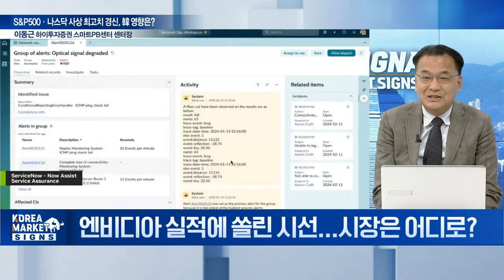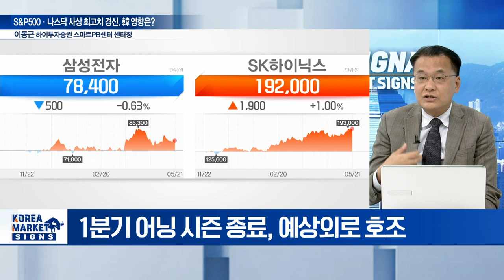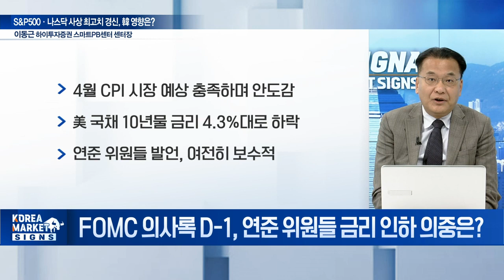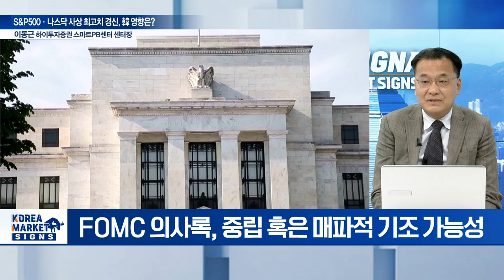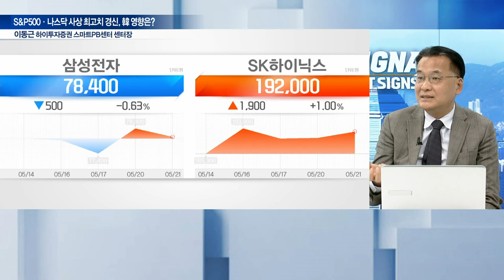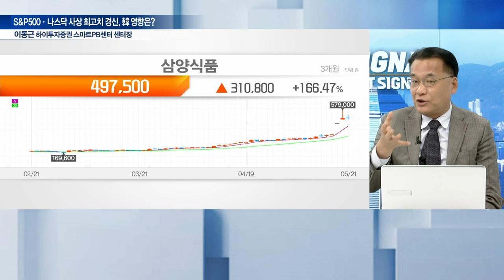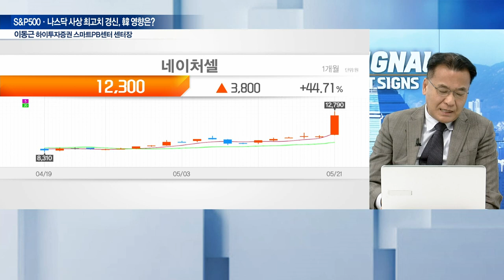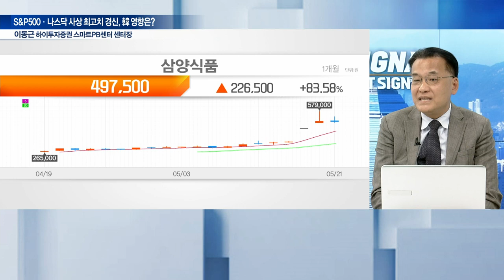엔비디아 실적 발표 D-1, S&P500·나스닥 사상 최고치 경신 / 이동근 하이투자증권 스마트PB센터 센터장 | Market Signal (20240522)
Q. 엔비디아 실적에 쏠린 시선... 시장은 어디로?
Q. 1분기 어닝 시즌 양호한 성적표... 투심 개선될까?
Q. FOMC 의사록 D-1, 연준 위원들 금리 인하 의중은?
Q. 지금 시장은 추가 상승 위한 준비 과정?
Q. 수출 '분기 최대' 화장품株 예쁘게 올라갈까?